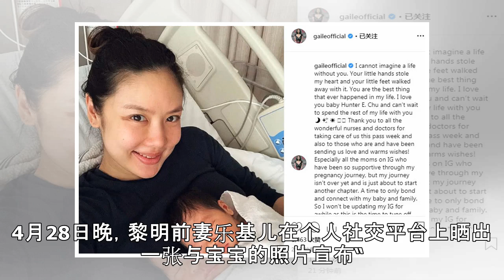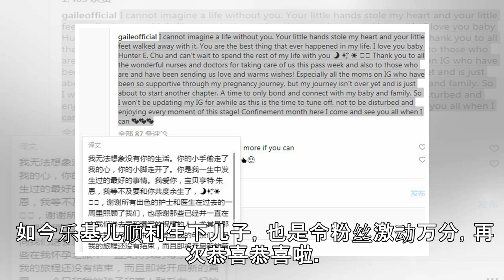黎明38岁前妻乐基儿宣布产子，首晒母子同框照超有爱(组图)